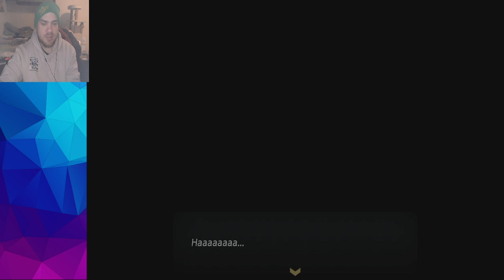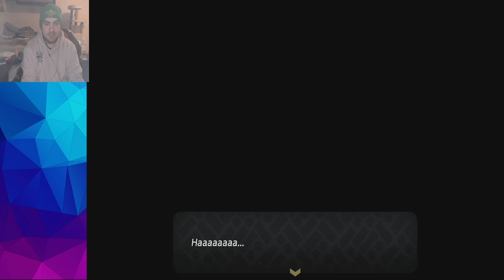The Legend of Zelda: Echoes of Wisdom Full Vod - Part 5 - September 30th 2024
The full vod of my stream of The Legend of Zelda: Echoes of Wisdom on Nintendo Switch